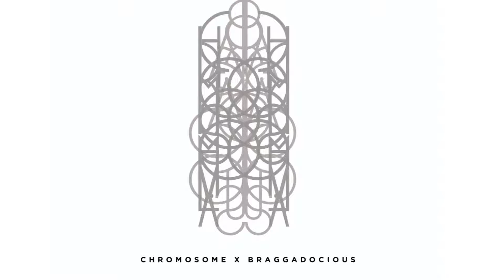OZ ((mommy edit))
Chromosome X & Braggadocious Are Finally Here! :D

Chromosome X & Braggadocios Coming Soon !